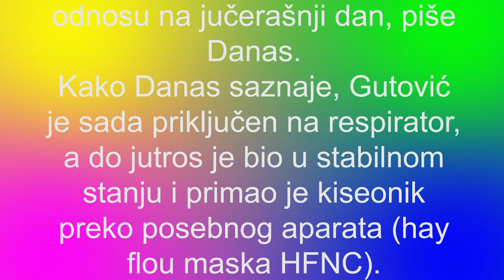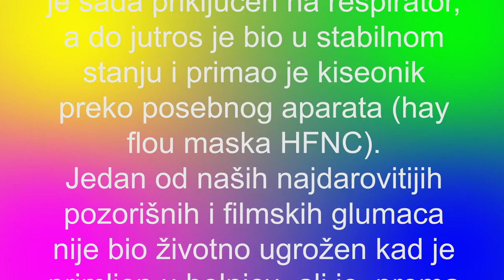Lane Gutović prebačen na respirator